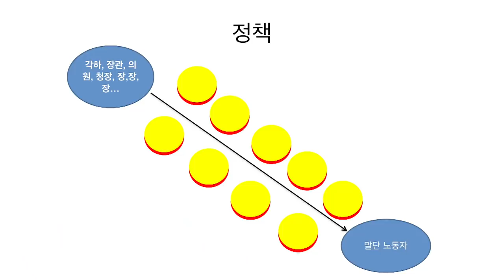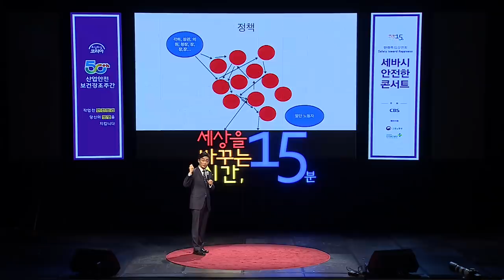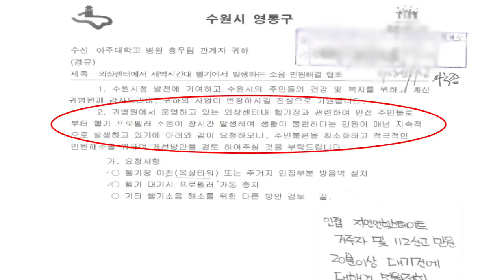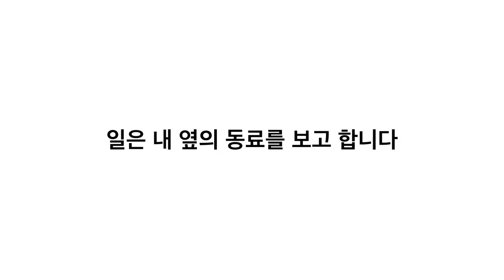(Kor) [5분순삭] 세상은 만만하지 않습니다 | 이국종 아주대학교 의과대학 외과학교실 외상외과 교수ㅣ세월호 416 구조현장 5주기 잊지않겠습니다ㅣ세바시797회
세바시 의 ‘듣기’에서 당신의 ‘쓰기’로 세상이 바뀝니다
👉🏻 이곳에서 '인생질문 100' 크라우드 펀딩에 참여하세요 👉🏻👉🏻

✻ 강연자의 강연 소개 : 세월호 5주기를 잊지 않겠습니다. 우리는 구할 수 있는 생명을 너무도 많이 잃습니다. 구급 전문 헬기나 구급차에서부터 외상외과 전문의가 함께 해 골든아워 안에 필요한 조치를 다 한다면 살릴 수 있었던 생명입니다. 저도 때론 지치고 절망하는 나약한 인간입니다. 그럼에도 포기하지 않고 이 자리를 지키는 이유를 말씀드리려고 합니다. 세월호 #416

✻ 세바시 콘텐츠의 A 부터 Z까지 누릴 수 있는 유튜브 멤버십